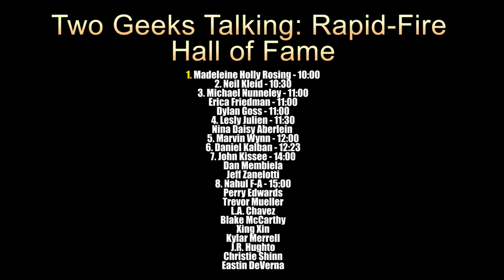Doctor Rigby: John Kissee Graphic Designer to comics creator by Source Point Press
John Kissee is graphic designer and comic creator with a new comic book published by Source Point Press. Discover the unique fusion of pulp horror and James Bond in his latest creation, Doctor Rigby, and hear how Source Point Press became part of its exciting journey. Uncover Kissee's insights on finding inspiration from the next generation of comic creators, making this podcast a must-listen for comic enthusiasts.